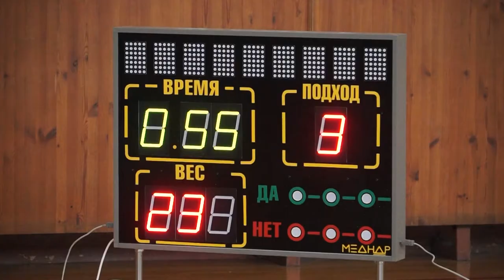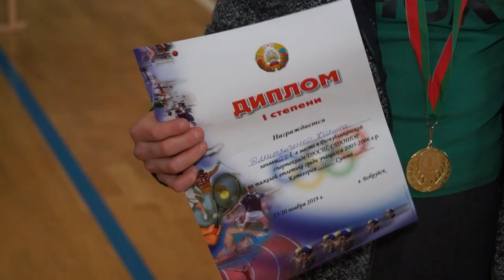Проверка на прочность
В Бобруйске стартовали соревнования по тяжёлой атлетике.